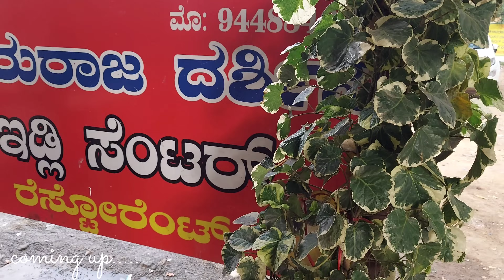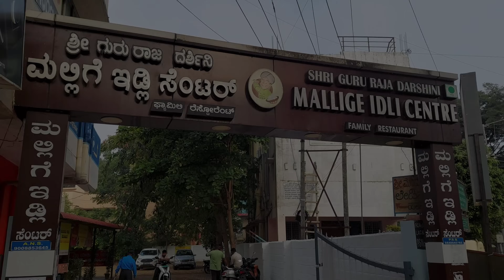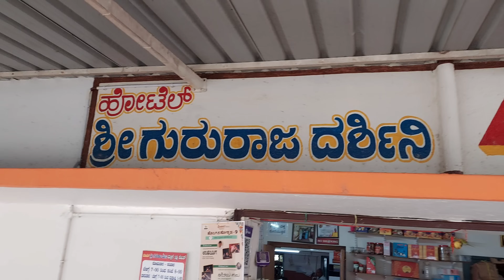🤤🥞ಈ ಇಡ್ಲಿ ಕರ್ನಾಟಕದಲ್ಲಿ ಎಲ್ಲಿಯೂ ಸಿಗುವುದಿಲ್ಲ (ಮಲ್ಲಿಗೆ ಇಡ್ಲಿ) "ಹೂವಿನಂತೆ ಲೈಟ್" ಶಿವಮೊಗ್ಗ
ಮಲ್ಲಿಗೆ ಹೂವಿನಂತೆ ನಯವಾದ ಮತ್ತು  ತುಂಬಾ ಮೃದು ಅನಿಸುತ್ತದೆ ಆದ್ದರಿಂದ ಇದನ್ನು ಮಲ್ಲಿಗೆ ಇಡ್ಲಿ ಎಂದು ಕರೆಯಲಾಗುತ್ತದೆ. ಖುಷ್ಬು ಇಡ್ಲಿ ಎಂಬ ಹೆಸರಿನಲ್ಲಿ ತಮಿಳುನಾಡಿನಲ್ಲಿ ಹುಟ್ಟಿಕೊಂಡಿದ್ದು, ಈಗ ಮಲ್ಲಿಗೆ ಇಡ್ಲಿ ಎಂಬ ಹೆಸರಿನೊಂದಿಗೆ ಇಲ್ಲಿ ಅನುಸರಿಸಲಾಗುತ್ತಿದೆ ಎನ್ನುತ್ತಾರೆ ಅಂಗಡಿಯ ಮಾಲೀಕರು. ನಾವು ಇತ್ತೀಚೆಗೆ ಬೆಳಗಿನ ಉಪಾಹಾರಕ್ಕಾಗಿ ಶಿವಮೊಗ್ಗದ ಈ ಅತ್ಯಂತ ಪ್ರಸಿದ್ಧ ರೆಸ್ಟೋರೆಂಟ್‌ಗೆ ಭೇಟಿ ನೀಡಿದ್ದೇವೆ.ಅನ್ನದಿಂದ ಮಾಡಿದ ಇಡ್ಲಿ ಇಲ್ಲಿ ಅತ್ಯಂತ ಪ್ರಸಿದ್ಧವಾದ ಖಾದ್ಯವಾಗಿದೆ, ಅವರು ಬಡಿಸಿದ ಸಾಂಬರ್ ಮತ್ತು ಚಟ್ನಿ ಜೊತೆಗೆ ನಾವು ಇಡ್ಲಿಯ ರುಚಿಯನ್ನು ಇಷ್ಟಪಟ್ಟಿದ್ದೇವೆ.

Price
MALLIGE Idli : 45 RS / (two pieces idli )
VADA : 30 RS /(one piece )
PUlAlO : 45 RS /( one plate )
IDLI VADA : 60RS /(with two pieces idli one vada )
POORI : 60Rs /(with two pieces of poori )
RAVA IDLI : 30 RS /(for one pieces idli )
CHOW CHOW BATH : 70 RS /( one plate )
JEERA MALT : 20 RS / ( one cup)

PHONE NOB TO PLACE OUDER